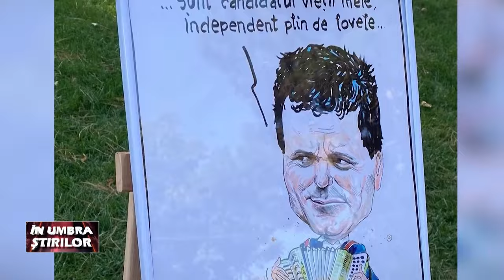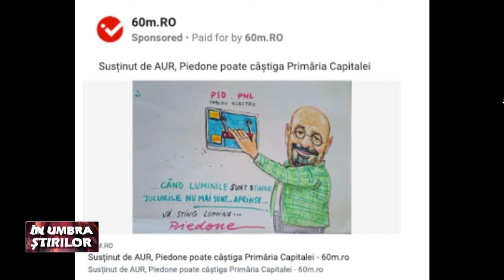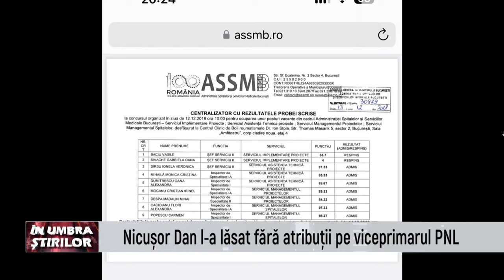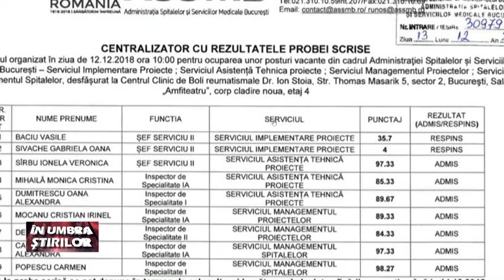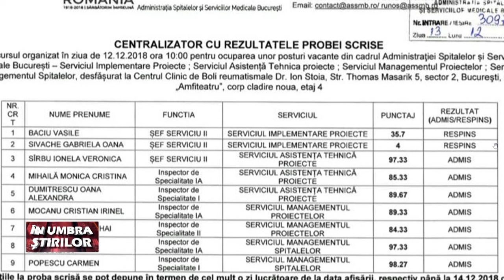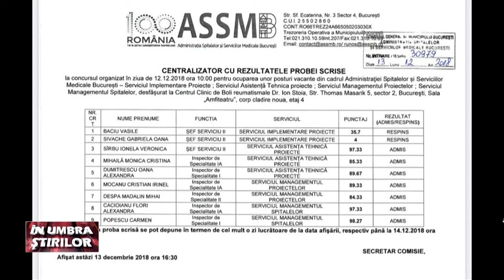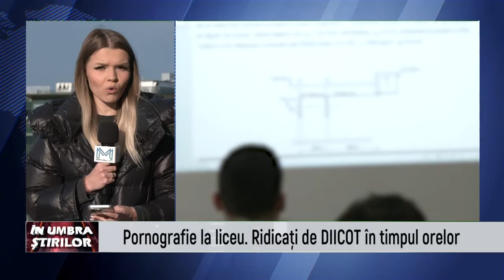In umbra stirilor - 21 Martie 2024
Invitati: Sarmiza Andronic, Rares Hopinca, Sorin Chelmu, Liviu Negoita